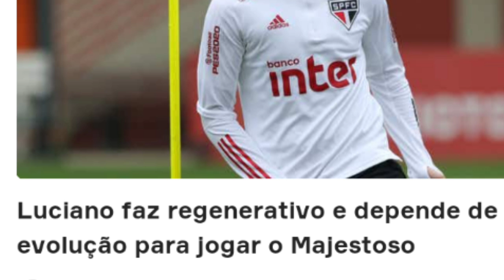JOGO SPFC X CORINTHIANS | PRÉ JOGO | DANIEL ALVES É GRAVE + LESÃO DE LUCIANO E REINALDO FORA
JOGO DO SPFC X CORINTHIANS | PRÉ JOGO

▶Aos generosos(as):
Seja membro do canal, e garanta benefícios exclusivos.
Clique no link abaixo e confira os planos(A PARTIR DE R$2,99).:
Com a contribuição financeira(de qualquer valor), você vai me ajudar a ter uma melhor estrutura para produzir mais vídeos no canal, e devolvê-los com mais qualidade em áudio/vídeo; além de claro, garantir benefícios exclusivos, e muito mais. (detalhes estão nas especificações dos planos)

Relacionadas:
DESFALQUES DO SÃO PAULO FC PARA O CLÁSSICO DE DOMINGO CONTRA O CORINTHIANS.
DANIEL ALVES E REINALDO | LUCIANO JOGA?